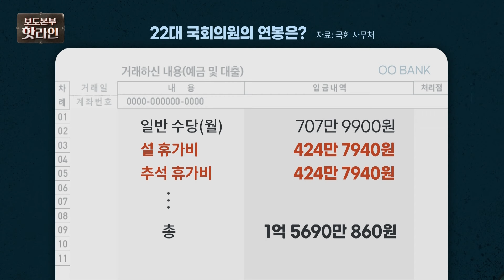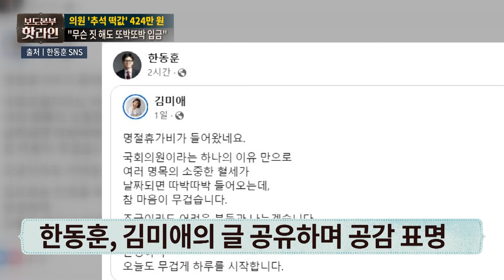[핫라인] 국회의원 추석 휴가비 424만 원, 김미애 "의원들 뭔 짓 해도 돈 따박따박"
추석 연휴 이틀 전 국회의원들은 명절휴가비 424만원을 지급받았습니다. 의정활동에 대한 평가와는 무관하게 받는 건데요. 이 소식을 페이스북에 알린 국민의힘 김미애 의원은 ""마음이 무겁다"면서 조금이라도 어려운 분들과 나누겠다"고 기부 의사를 밝혔습니다.

📡 월~금 06:50 강스라이팅 (유튜브)
📡 월~금 07:30 뉴스퍼레이드
📡 월        08:40 네트워크 매거진
📡 월~금 09:00 신통방통
📡 월~금 10:20 강펀치 (유튜브)
📡 월~금 13:00 보도본부 핫라인
📡 월~금 14:30 사건파일 24
📡 월~금 17:20 시사쇼 정치다
📡 월~금 21:00 뉴스9
📡 월~목 21:50 윤정호의 뉴스 더 (유튜브)
📡 토~일 14:00 뉴스현장
📡 토~일 17:40 시사쇼 정치다
📡 토~일 19:00 뉴스7